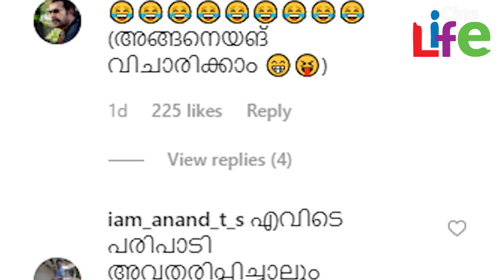മഴവില്‍ അവാര്‍ഡ് വേദിയില്‍ ചമ്മി രമേശ് പിഷാരടി..! l Ramesh Pisharody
പ്രമുഖ വിനോദ ചാനലായ മഴവില്‍ മനോരമയുടെ പ്രഥമ മഴവില്‍ എന്റര്‍ടൈന്‍മെന്റ് അവാര്‍ഡ് നൈറ്റ് ഇക്കഴിഞ്ഞ മേയ് അഞ്ചിനാണ് അങ്കമാലിയില്‍ നടന്നത്. സൂപ്പര്‍സ്റ്റാറുകള്‍ അടക്കം നിരവധി പേരാണ് അവാര്‍ഡ് വേദിയിലെത്തിയത്. കഴിഞ്ഞ ദിവസങ്ങളില്‍ അവാര്‍ഡ് നൈറ്റ് സംപ്രേക്ഷണവും ചാനലില്‍ നടന്നിരുന്നു. അതേസമയം നടനും അവതാരകനുമായ രമേശ് പിഷാരടിക്ക് വേദിയില്‍ സംഭവിച്ച ഒരു അമളിയുടെ കഥയാണ് ഇപ്പോള്‍ ആരാധകരെ ചിരിപ്പിക്കുന്നത്.